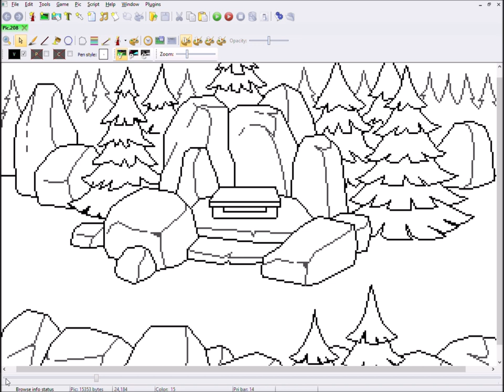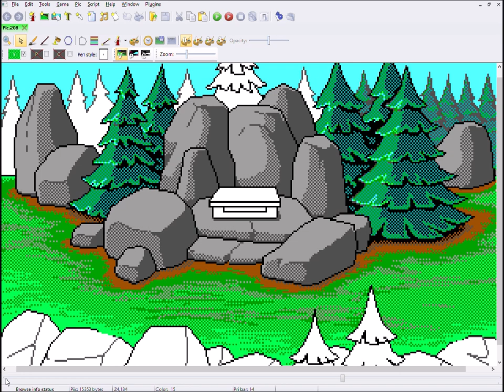Pixel Art Time Lapse - Altar - Betrayed Alliance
Here's a time lapse video of my working process of the Altar background for book 2 of the Betrayed Alliance game by Ryan Slattery.